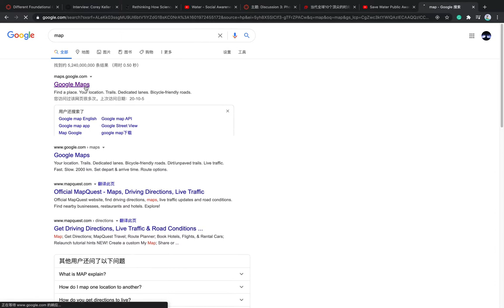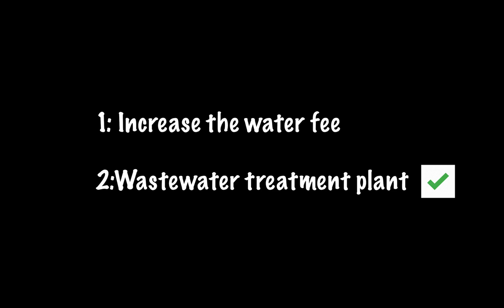Desktop Documentary final